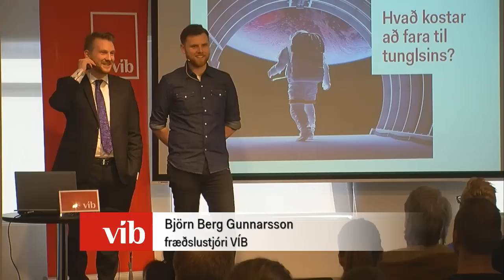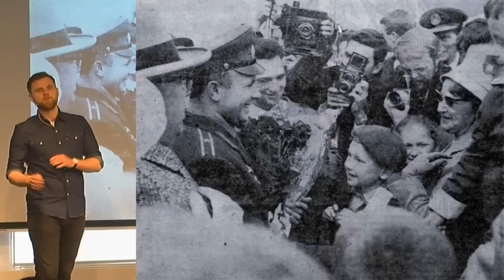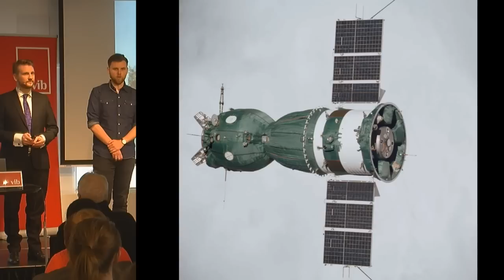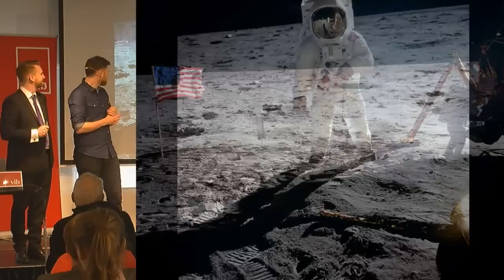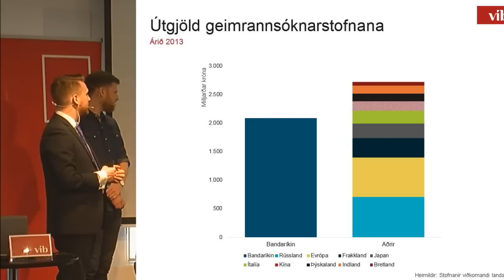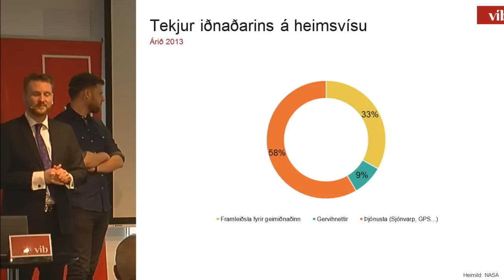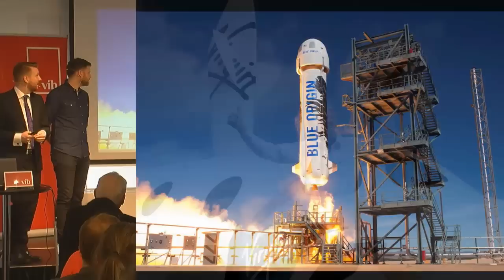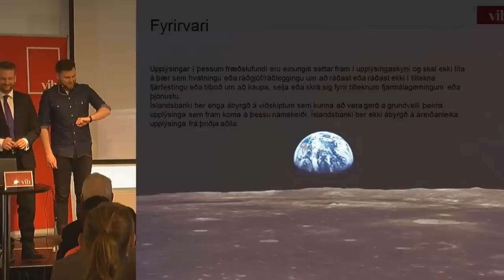Hvað kostar að fara til tunglsins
Fræðslufundur VÍB um fjármálahlið geimferða.
Erindi flytja Björn Berg Gunnarsson, fræðslustjóri VÍB og Sævar Helgi Bragason, formaður Stjörnuskoðunarfélags Seltjarnarness.

Meðal þess sem rætt verður um er:

Hvers vegna höfum við ekki farið til tunglsins síðan 1972?
Hvernig eru fjármál NASA og ESA?
Hvað kostar að fara til tunglsins og Mars?
Hvert verður farið næst?
Hvers vegna eru einkaaðilar að blanda sér í geimferðaiðnaðinn?